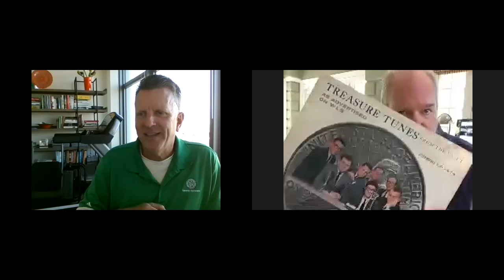Off Topic with John Howell: End of season golf courses to visit in Illinois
On this episode of “Off Topic” John Howell and John Dempsey give their top courses to golf at as the season comes to an end. Howell offers up three gifts to Dempsey, which will he choose?